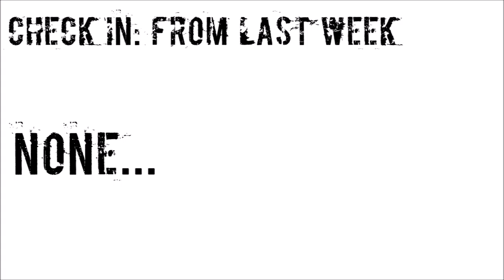Wednesday Ideas - 6-8-16 - Lego® Mindstorms Self Driving Car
This week I have spent many hours editing the video of the Lego Gun.

I also actually have an idea this week, for a self driving car.